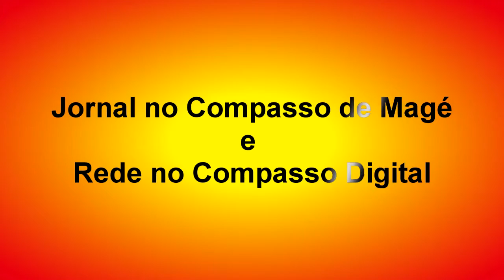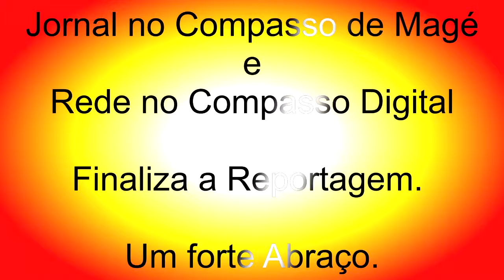Entrevista com a Secretária de Educação e cultura Senhora Alison Brandão.